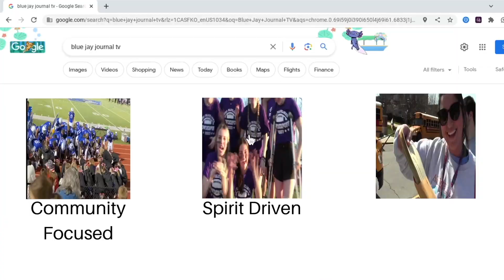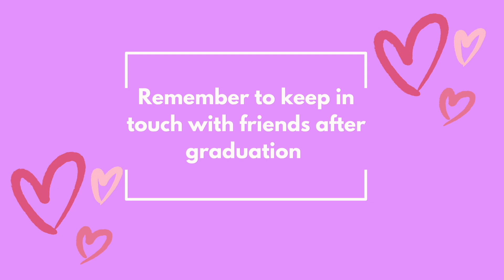Blue Jay Journal TV Show #18, May 10, 2024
Hey Blue Jays! Welcome to the last show of the 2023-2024 school year. On this episode we say goodbye to our BJJTV seniors, some staff give sage advice to our future graduates, and we have this year's blooper reel. Have a great summer, everyone!